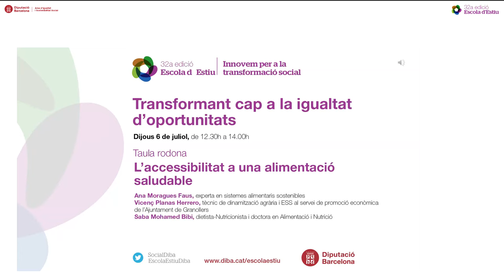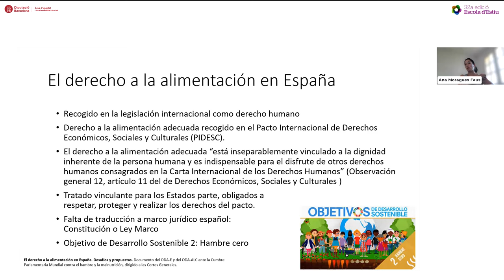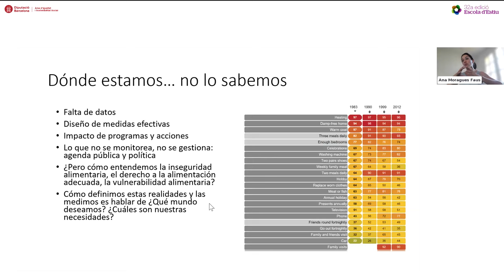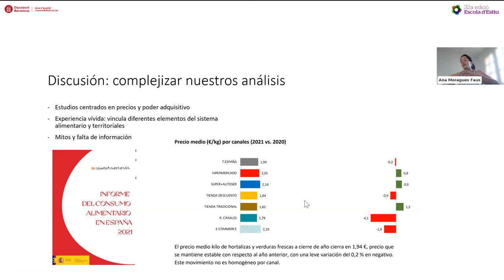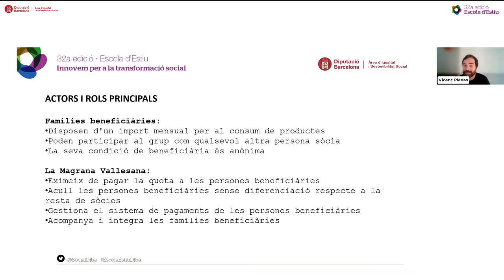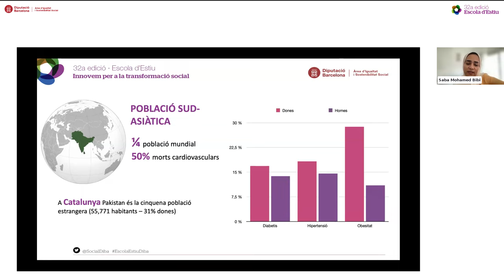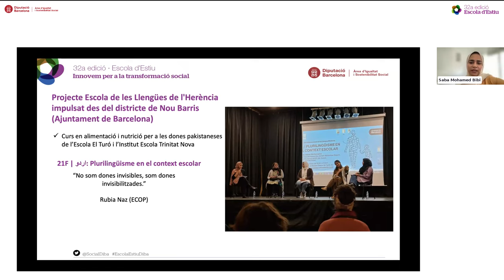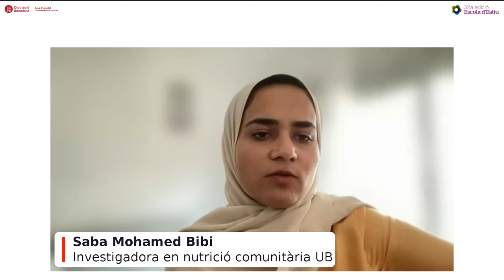L’Accessibilitat a una alimentació saludable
Aquesta taula rodona reflexionarà sobre com afecta la desigualtat social en l’accés a una alimentació saludable i sostenible i quines són les recomanacions actuals a tenir en compte a l’hora de fer accions de promoció de l’alimentació saludable.

Es presentaran dues experiències municipals que faciliten l'accés a una alimentació saludable i sostenible, una mitjançant la incorporació de persones en situació de vulnerabilitat social a una cooperativa de consum agroecològic i, l'altra, adaptant lingüísticament i cultural el consell alimentari al col·lectiu pakistanès.

A càrrec de:
- Ana Moragues Faus, experta en sistemes alimentaris sostenibles
Vicenç Planas Herrero, tècnic de dinamització agrària i ESS al servei de promoció econòmica de l’Ajuntament de Granollers.
- Saba Mohamed Bibi, dietista-Nutricionista i doctora en Alimentació i Nutrició